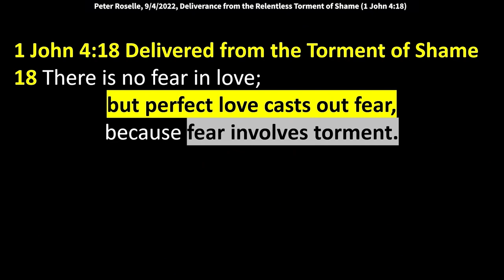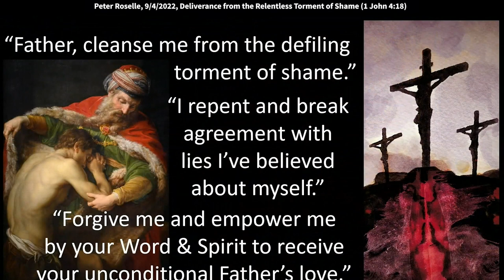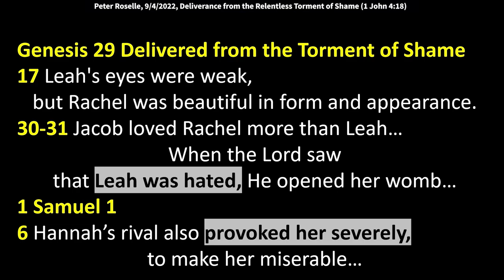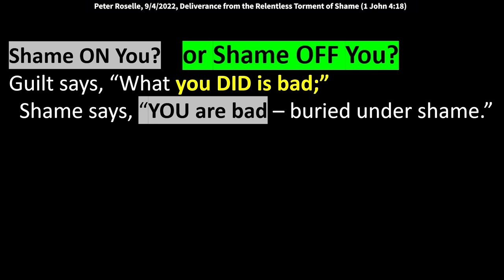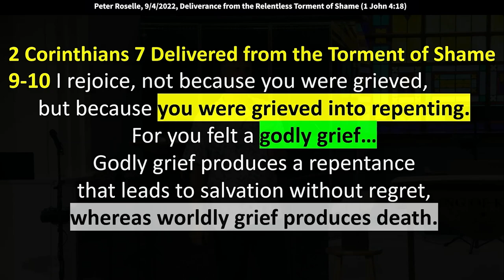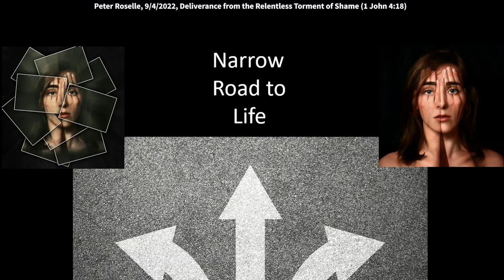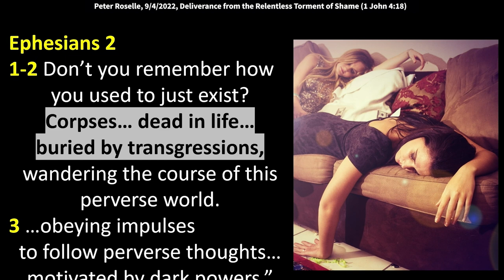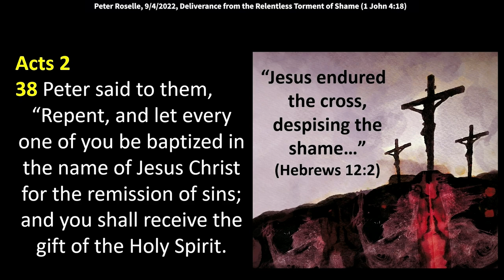Peter Roselle: Delivered from the Relentless Torment of Shame (1 John 4:18)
Peter Roselle: Delivered from the Relentless Torment of Shame (1 John 4:18)
Peter speaks at King of Kings Worship Center on Sunday, September 4, 2022. 1 John 4:18 says, “There is no fear in love; but perfect love casts out fear, because fear involves torment. But he who fears has not been made perfect in love.”

1 John 3:20 If our heart condemns us, God is greater than our heart, and knows all things.

Prayers:
“Father, cleanse me from the defiling torment of shame.”
“I repent and break agreement with lies I have believed about myself.”
“Forgive me and empower me by your Word and Spirit to receive your unconditional Father’s love.”

Some who were shamed:
Genesis 29:31 “When the Lord saw that Leah was hated, He opened her womb.”
1 Samuel 1:6 “Hannah’s rival also provoked her severely, to make her miserable.”
Genesis 37:3 “Jacob loved Joseph more than he did any of his other sons.”
2 Samuel 9:8 Mephibosheth knelt and said to David, “Why should you care about me? I'm worth no more than a dead dog.”

Shame ON You?  Or Shame OFF You?
Guilt says, “What you DID is bad;” shame says, “YOU are bad – buried under shame.”
Jesus: “You were formed with a shaming-sin-nature; but your nature can be transformed through me.”
Peter was ashamed he denied Jesus three times, but repented, received forgiveness, and flourished.
Judas betrayed Jesus and the relentless torment of shame convinced him to take his own life.

2 Corinthians 7 9-10 I rejoice, not because you were grieved, but because you were grieved into repenting. For you felt a godly grief. For godly grief produces a repentance that leads to salvation without regret, whereas worldly grief produces death.

Revelation 12
10-11 Then I heard a loud voice saying in heaven, “Now salvation, and strength, and the kingdom of our God, and the power of His Christ have come, for the accuser of our brethren, who accused them before our God day and night, has been cast down. And they overcame him by the blood of the Lamb and by the word of their testimony, and they did not love their lives to the death.

Luke 22
31-32 “Simon, Simon, behold, Satan demanded to have you, that he might sift you like wheat, but I have prayed for you that your faith may not fail. And when you have turned again, strengthen your brothers.”

1 Peter 5
8 Be sober-minded; be watchful. Your adversary the devil prowls around like a roaring lion, seeking someone to devour.

Galatians 5
19 It’s clear that our flesh entices us into practicing some of its most heinous acts…
21 …drunkenness, drunken revelry, and other shameful vices that plague humankind. I told you this clearly before, and I only tell you again so there is no room for confusion: those who give in to these ways will not inherit the kingdom of God.

Proverbs 20 (KJV)
1 Wine is a mocker, strong drink is raging: and whosoever is deceived thereby is not wise.

Ephesians 5 (Berean Study Bible)
18 Do not get drunk on wine, which leads to reckless indiscretion. Instead, be filled with the Spirit.

Ephesians 2
1-2 Don’t you remember how you used to just exist? Corpses… dead in life… buried by transgressions,
wandering the course of this perverse world.
3 .. obeying impulses to follow perverse thoughts motivated by dark powers.”

Jude 1 (NLT)
23 Rescue others by snatching them from the flames of judgment. Show mercy to still others, but do so with great caution, hating the sins that contaminate their lives.

2 Corinthians 4 Delivered from the Torment of Shame
2 We’ve renounced all the things that hide in shame; we refuse to live deceptively or use trickery; we do not pollute God’s Word with any other agenda. We aim to tell the truth plainly, appealing to the conscience of every person under God’s watchful eye.
3-4 Now if our gospel remains veiled, it is only veiled from those who are lost and dying, because the evil
god of this age has blinded the minds of unbelievers.

Zechariah 3:1-2 “He showed me Joshua the high priest standing before the angel of the Lord, and Satan standing at his right hand to accuse him. The Lord said to Satan, “The Lord rebuke you, O Satan! The Lord who has chosen Jerusalem rebuke you! Is not this a brand plucked from the fire?”

Psalm 103 Delivered from the Torment of Shame
10 He has not dealt with us according to our sins, nor punished us according to our iniquities.
11 For as the heavens are high above the earth, so great is His mercy toward those who fear Him;
12 As far as the east is from the west, so far has He removed our transgressions from us.
13 As a father pities his children, so the Lord pities those who fear Him.
14 For He knows our frame… that we are dust.